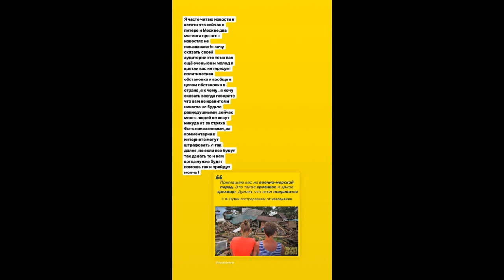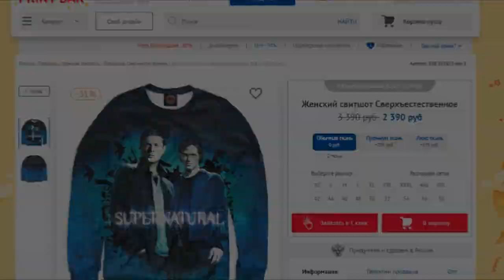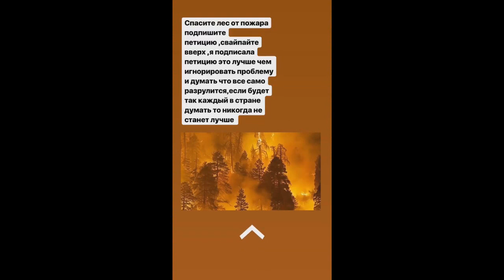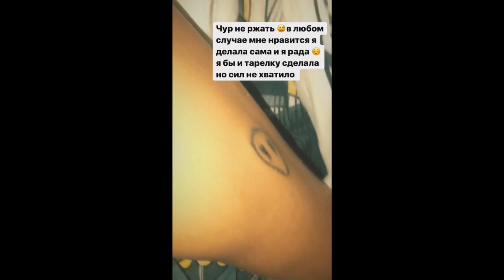ПАЦАНКИ 3. Анжелика Косполова - 27-29.07.2019 [ INSTA STORIES ]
🌈Магазин одежды с крутыми фандомными принтами!😍